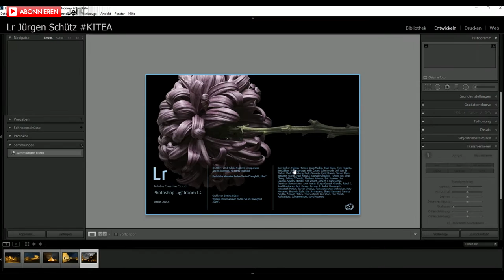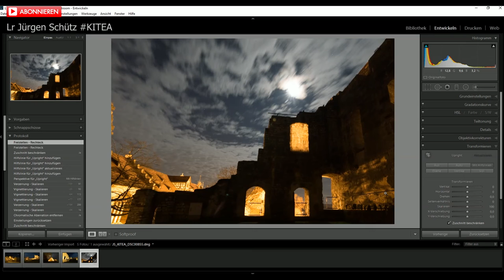📷 Adobe Lightroom 6.6 CC Update 2015.6 - Jürgen Schütz Photography